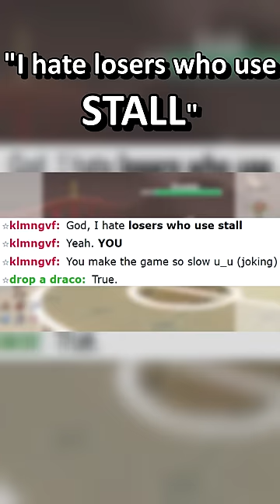"I hate losers who use stall" 💀